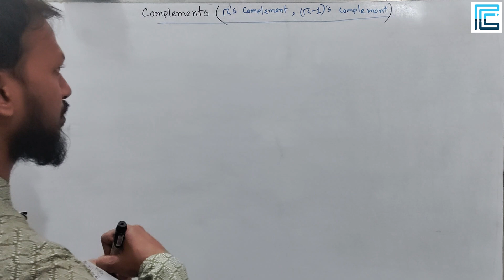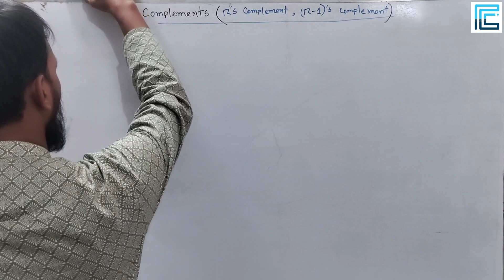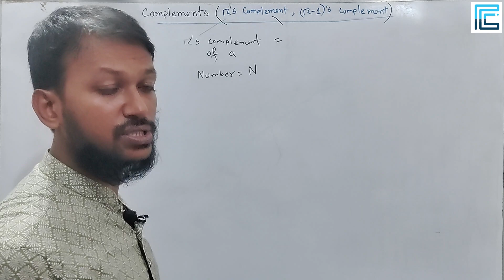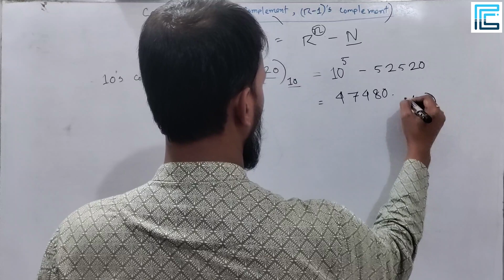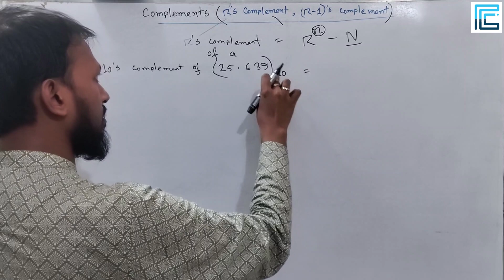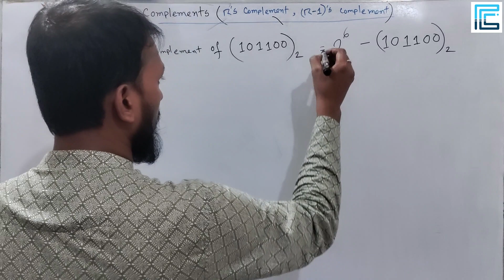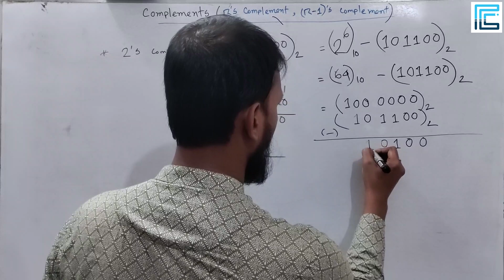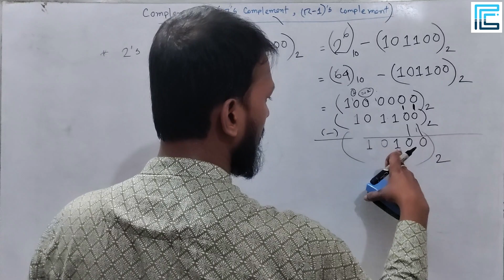r's Complement Bangla | 10's and 2's Complement Bangla | Digital Logic Design Bangla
In this tutorial, we have discussed about Number System Conversion as well as Base or Radix finding of a number system, a popular topic in Digital Logic Design or Digital Electronics in Bangla using two methods.

During solving this problem, we will find a equation (binomial or polynomial) to be solved using basic equation solving method.

✅ Data Communication
✅ Computer Graphics
✅ Machine Learning
✅ Statistics
✅ Data Structures
✅ Algorithm Design